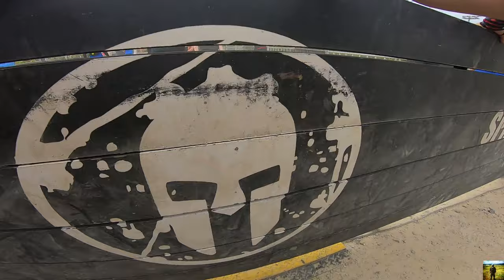Spartan Race Korea 2019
First video editing. Go easy on me ill try to make better ones along the way. Anyways while Stationed in Korea, I got the chance to be in a Spartan Race for the first time. My GoPro died in the middle of race so I was not able to capture it all. this Video captures the highlights i was able to catch.